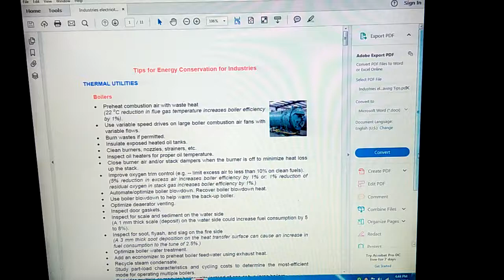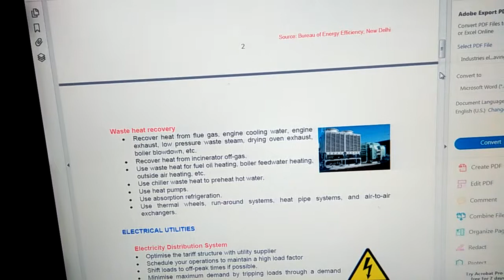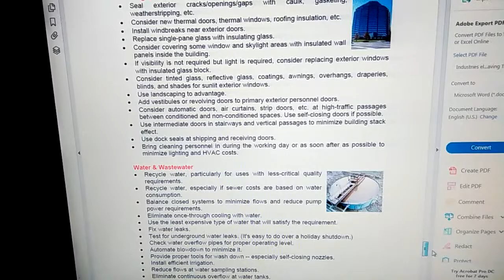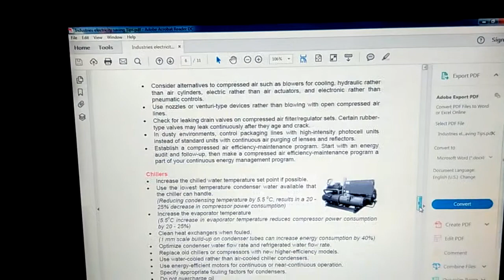Tips for energy conservation for industries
Thermal utilities
Boilers,steam system, furnaces,insulation,
Waste heat recovery.
Electrical utilities
Electricity Distribution system
Motors, Drivers, fans, Blowers, Pumps, compressed air, Chillers, HVAC, Refrigerators, Cooling Towers, Lighting, DG Sets, Buildings, Water, Waste water